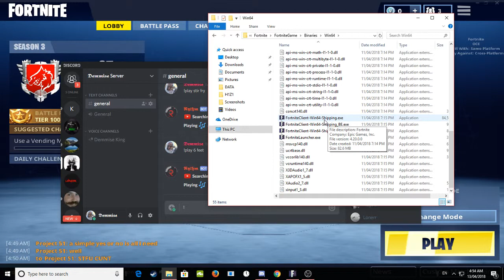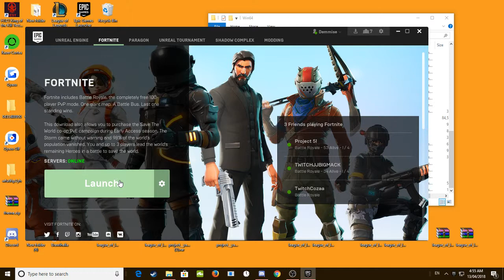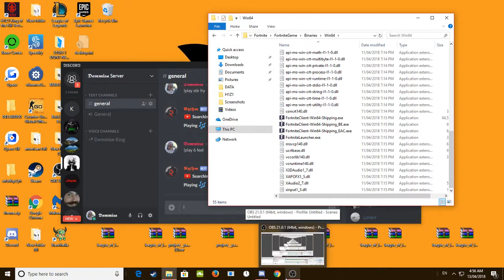Fortnite how to get past the long ques wait time (Very Easy) (PC ONLY)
Hey guys just a little trick to get past the wait times to get onto fortnite

if u want to add me on fortnite my name is demmise